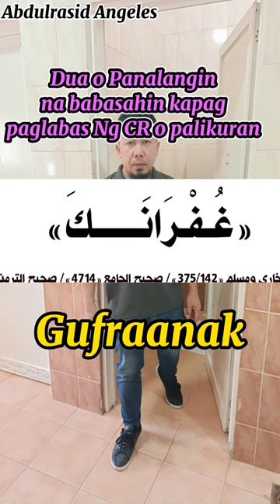Dua o Panalangin na babasahin kapag lalabas Ng CR o palikuran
Dua o Panalangin na babasahin kapag lalabas Ng CR o palikuran @abdulrasidangeles1983